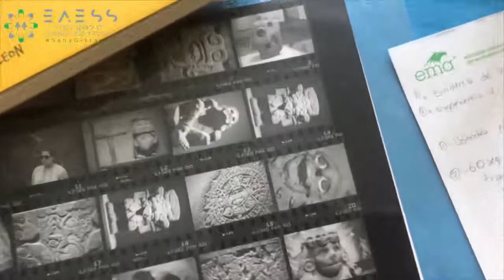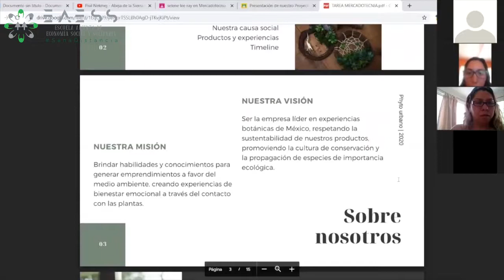Aprende Gratis Marketing Digital para tu Negocio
Hey! Aquí está toda la información del taller (Click en Leer más) 👇🏼

¿Cómo saber si tu emprendimiento va por buen camino? 🤔
Conoce a las talleristas de Coomoon, y aprende a evaluar tu proyecto de manera fácil. 👷🏼
Estas charlas en Vivo tienen el propósito de ayudarte a saber en que etapa del negocio te encuentras

Aprenderás conceptos importantes como:

- Optimización de Redes 🔄
- Diseño de Fanell de ventas 🔽
- Canales de comunicación y Servicio al cliente  💁🏼‍♀️
- Creación de contenido desde el Storytelling  🦹🏻‍♀️  🎅🏾
- Fidelización de clientes.  🤝
- Posicionamiento digital.  ✅